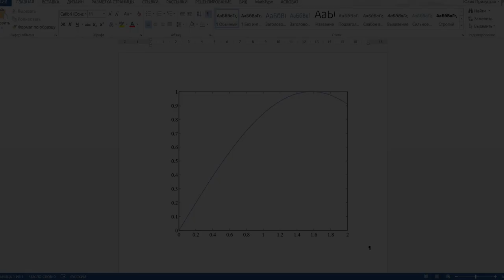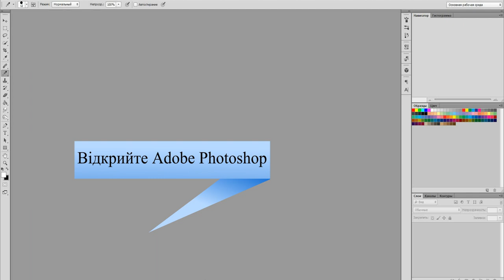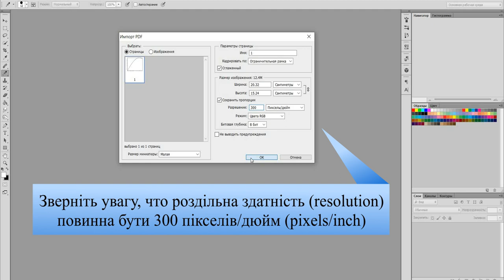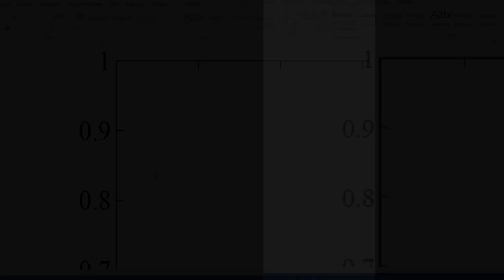Як зробити рисунок з Matlab у гарній якості